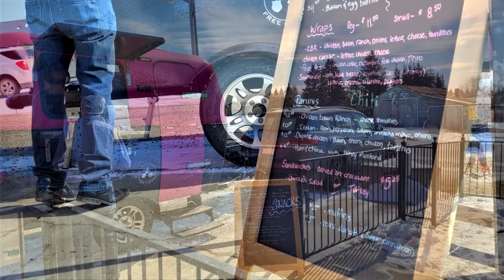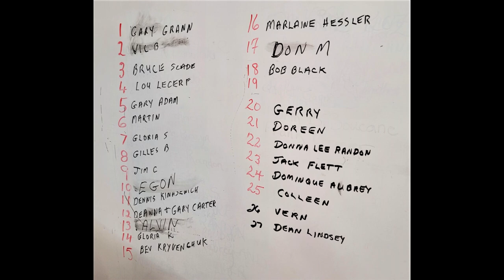Wayne Felske Playing the Accordion & Fiddle In Busby. March 26, 2023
The community hall in Busby features a popular entertainer every fourth Sunday of the month at 12 noon. (come early).  Wayne Felske from Edmonton also plays the trumpet, which I left out because I was dancing,  and missed it.